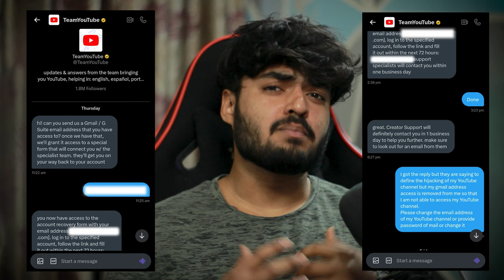MY CHANNEL GOT HACKED | NAAJAYAZ GAMER